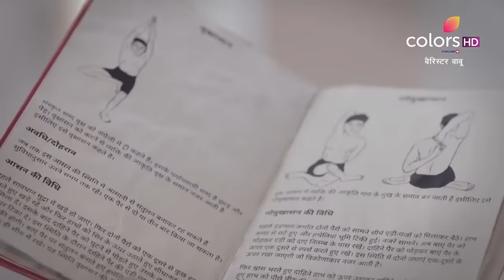Barrister Babu | बैरिस्टर बाबू | Ep. 68 & 69 | Recap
Trilochan tells Bondita that he will train her to become a dutiful housewife and hands her a ladle to explain that a complete woman should ace her duties in the kitchen. On the other hand, Anirudh explains to her that education is the foremost thing in life. What life-changing decision will Bondita take?